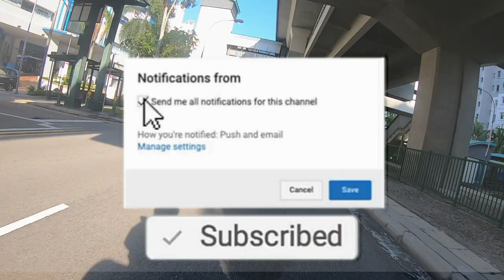SINGAPORE ROAD TRAFFIC LIGHT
Can you count how many traffic light you see on this video. Please post your answer on the comment box.